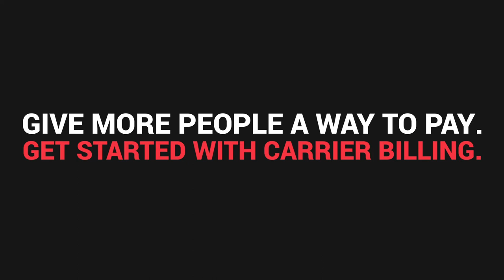Fortumo: reach of carrier billing compared to other online payment methods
Fortumo is a digital enablement platform for app stores and digital service providers for user acquisition, monetization and retention. The company connects service providers with more than 280 mobile operators across Asia, Europe, Latin America, the Middle East and Africa.

Service providers use Fortumo’s platform to manage the end-to-end customer lifecycle of mobile users on these networks through the company’s bundling, carrier billing and messaging solutions.

Fortumo’s platform is used by thousands of leading digital merchants including Google, Amazon, Spotify, Epic Games, Tencent, Schibsted, OLX and EasyPark. Founded in 2007, Fortumo has offices in San Francisco, Madrid, Delhi, Singapore, Estonia, Hanoi and Jakarta.